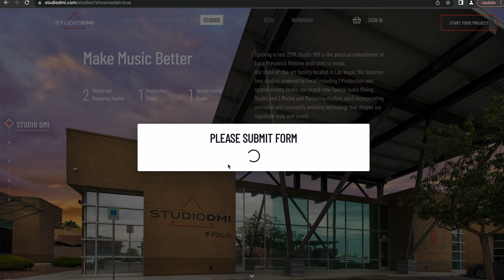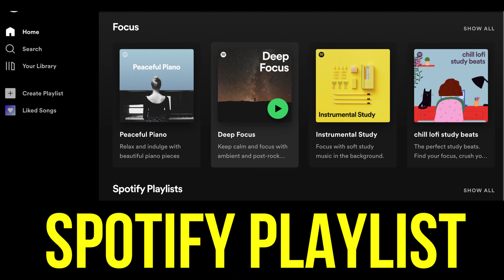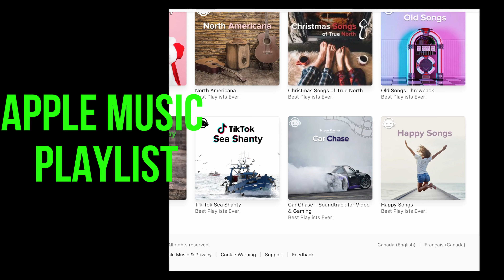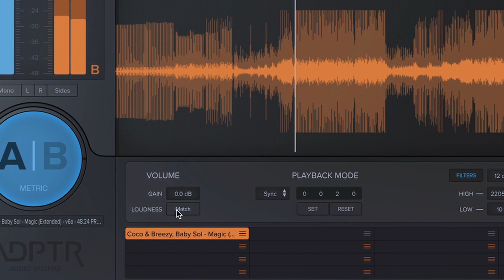How to Export Your Song for Mastering - Luca Pretolesi